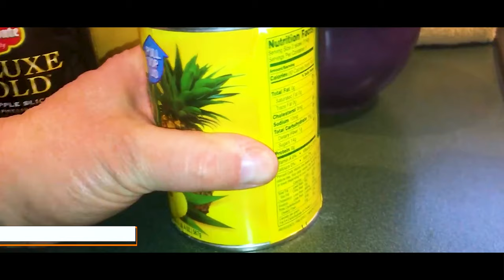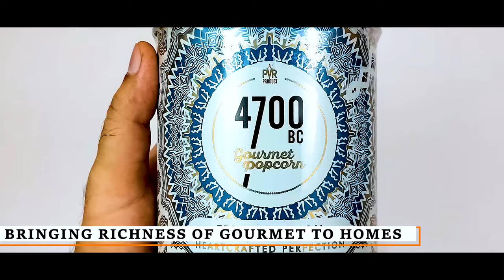Introduction to Tinplate Packaging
Tinplate is the most eco-efficient and infinitely sustainable packaging solution known to date. Benefits offered by tinplate include longer shelf life, superior barrier properties, protection from UV light and bacterial protection, nutrient-rich and preservative-free food storage with the flexibility to store at ambient temperatures without spoilage, pilfer and tamper-evident security, while having infinite recyclability without any loss in properties. Tinplate preserves the contents best while preserving the earth’s resources.